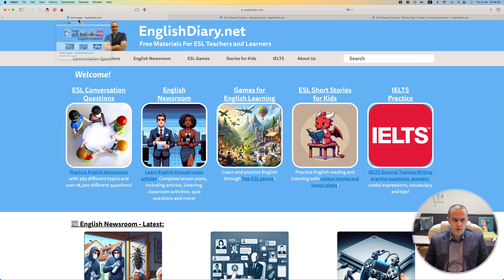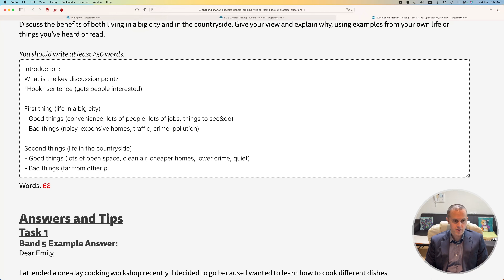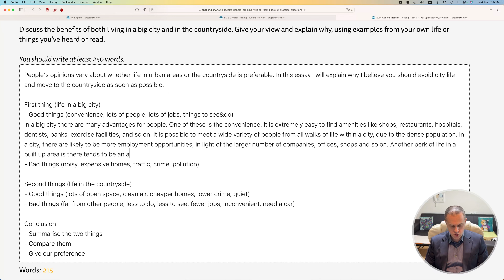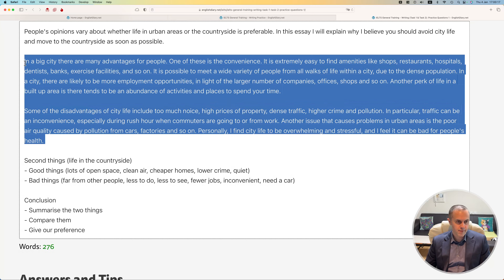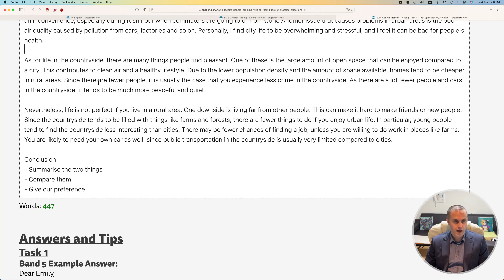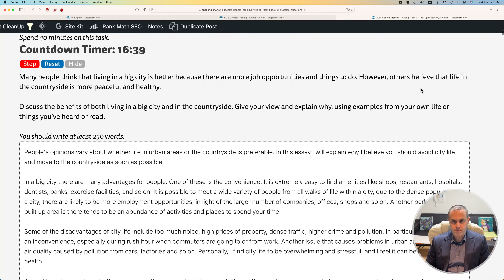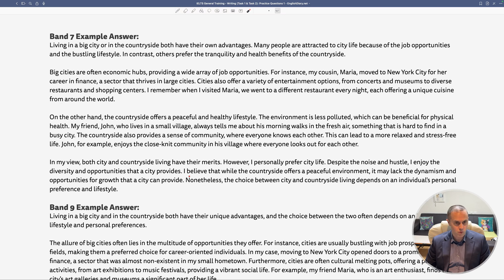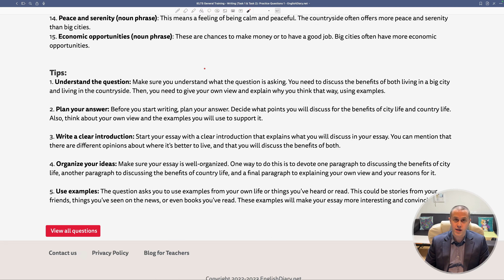The Ultimate Guide to IELTS General Training Writing Task 2 - PROFESSOR SHOWS YOU HOW #1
🤔 Question: Many people think that living in a big city is better because there are more job opportunities and things to do. However, others believe that life in the countryside is more peaceful and healthy.

Discuss the benefits of both living in a big city and in the countryside. Give your view and explain why, using examples from your own life or things you've heard or read.

for the complete lesson and practice materials.

🧠 What you'll learn:
- Decoding the IELTS General Training Writing Task 2
- Strategies for constructing a compelling essay
- Pitfalls to avoid in your argumentative writing
- Techniques to enhance your written arguments

We’ll break down a Task 2 question, illustrating the key steps for crafting a persuasive essay. This guide is perfect for IELTS takers aiming to boost their writing scores.

🔔 Stay Updated:
Your questions and feedback are always welcome in the comments section!